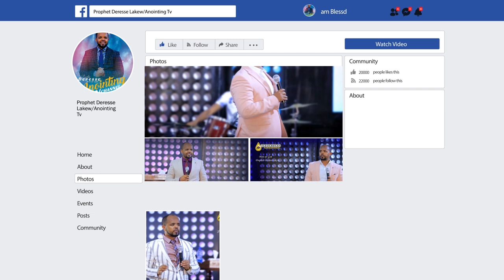ሌሊት የሚመጣው ጥቁሩ ሠው...||MAN OF GOD PROPHET DERESSE LAKEW